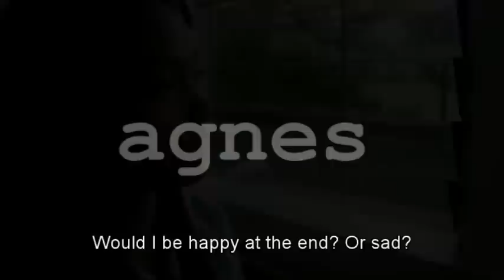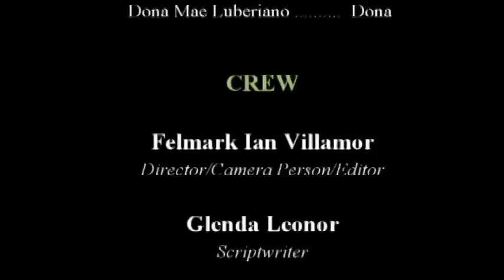"Agnes" - Full Movie on Teen-age Pregnancy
The local government unit of Ormoc congratulates the students from Liloan National High School who won First Runner-up for their film "AGNES" during the 2nd Adolescent Health and Development Independent Film Festival held at Leyte Park Resort Hotel on October 18, 2016.

The school received a cash prize of P7,000 from DOH-Commission on Population.

Director: Felmark Ian P. Villamor
Editor: Shammah L. Garbe
Scriptwriter: Glenda I. Leonor
Main Cast: Raffy Gazo as "Dexter" and Reychelle Padilla as "Agnes"
Coach: Mary Rose F. Paredes
Focal Person: Mr. Jun Gallo of City Health Office